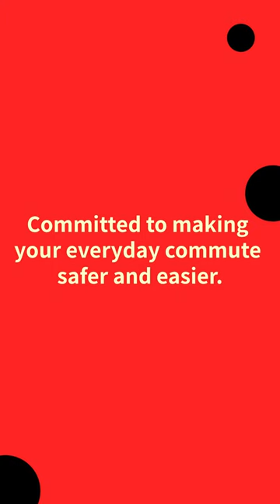Manhattan Cruise Terminal worldwide limo service